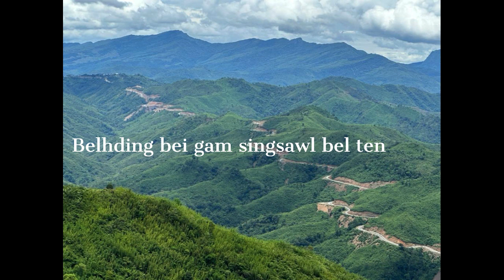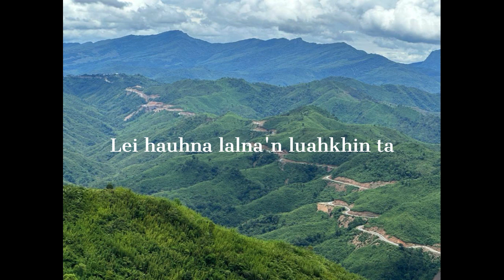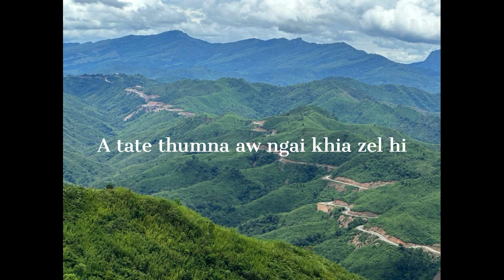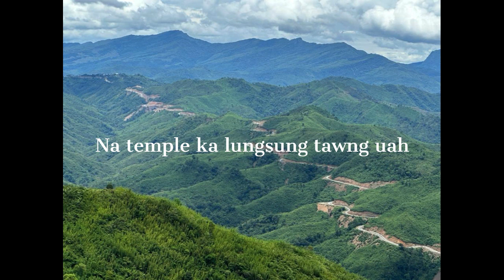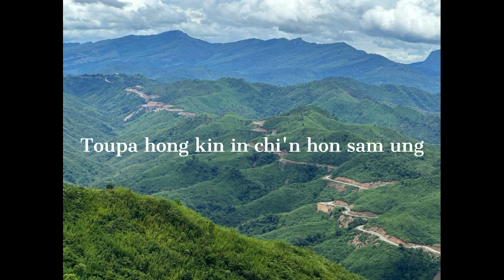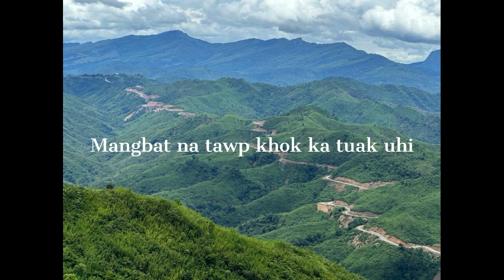Toupa Hongkin In ~ H Biakson [Karaoke Plain]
@ Sound track a deih ten a zat theih ding ua koih ahi. A zang khate Toupan hon vualzawl hen aw.
Toupa Hongkin In
Asa: H Biakson
~Lyrics: Ching Mangte
~ Tune: Mung Guite

1. Pupa luahsa gamlei hum in
Laizom khapham sansi luang e
Zatam naubang kah thom husa'n
Khopi thawn patauh na'n dim ta
Dougal ten saunuam sum bang luh
Belhding bei gam singsawl bel ten
Bitna Toupa aw nang kon ngai uhi

     Patau kikou in naubang kap ung
     Toupa hong kin in chi'n hon sam ung
     Mangbat na tawp khok ka tuak uhi
     Nang man zingvai hong hawm in Toupa

2. Simlei kumpi milian te zaw
Huihnung banglel muanding omlou
Lei hauhna lalna'n luahkhin ta
Pauhial gensak ding inei louzong
Toupa itna'n khentuam neilou
Hun haksa gal lauhuai ah zong
A tate thumna aw ngai khia zel hi

3. Tuan a pupa luahsa gam ah
Nang mah biakna phatna munte
Um leh bel neih leh lam non piak
Saunuam laitual vaivut suak zong
Mei leh kaat a halmang theihlouh
Na temple ka lungsung tawng uah
Manglou in a hingden ding hi Toupa

     Bridge
     Eilam a pang Toupa ahi
     Lauhding omlou lungliap kei ni
     Tang a israel galdou lai bang
     Hon dousak Pathian galhat hi
     Amah thil hihtheihna bukim
     Muang in Hang un Hatzel ni
     Zohna nei Sianmang liimbel ni